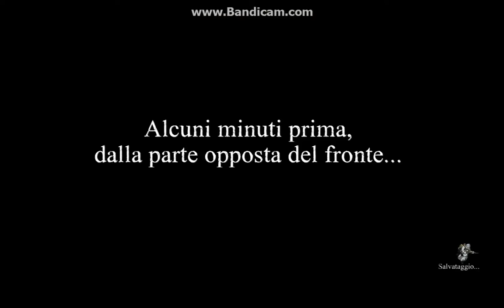Valiant Hearts: TGW - Episodio 06 - Spinato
Salve ragazzi/e! Nuovo episodio di Valiant Hearts: TGW!

- Hollow